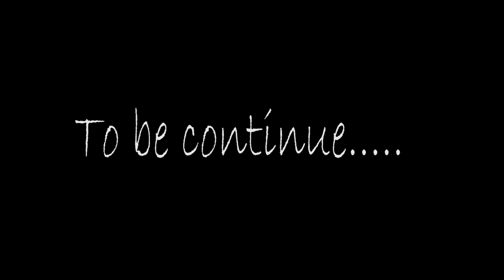Roadtrip Kalimantan : Perjalanan Sensasional Menuju Temajuk Perbatasan di Ujung Ekor Kalimantan